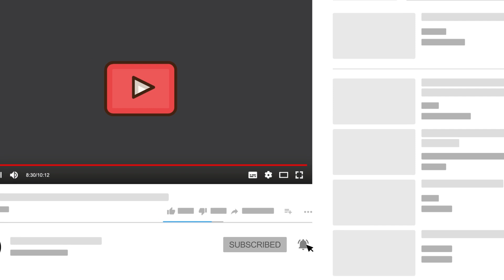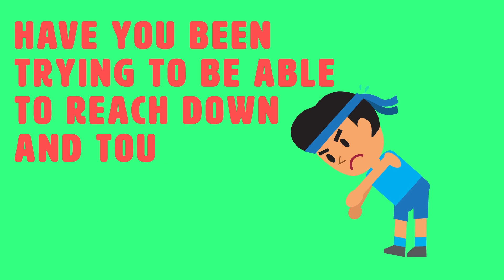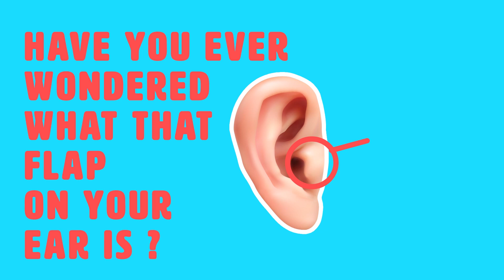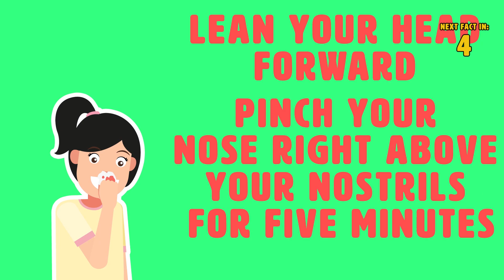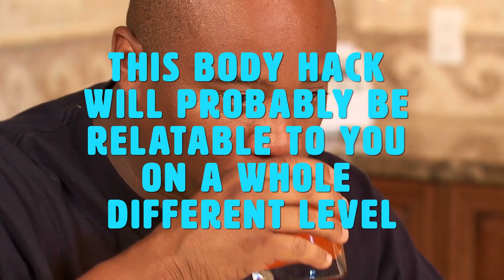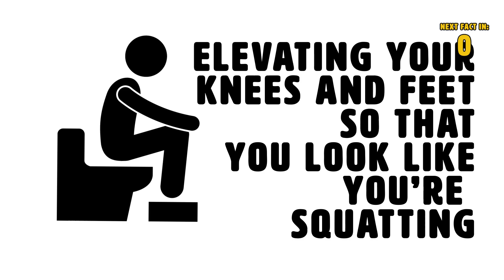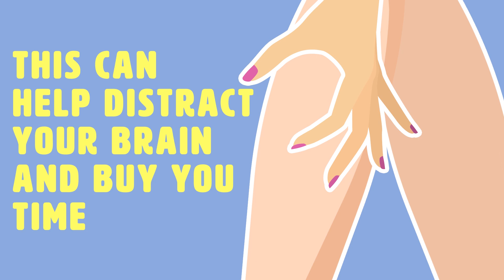14 Body Hacks You’ll Wish You’d Known About Sooner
Try these body hacks today. You'll be surprised that these life hacks actually work. There is so much to know about the human body. We experience unwanted sensations and have weird body parts that seem like they serve no function other than to make us uncomfortable. The body is a weird thing. From allergies to illnesses to random bumps and bruises, sometimes it seems like it’s impossible to tell what our bodies will do to us next. Here are some amazing facts and body hacks.

Timestamps:
Intro - 0:00
1. Stopping a Sneeze: 1:07
2. Getting Rid of a Brain Freeze: 1:33
3. Touching Your Toes: 1:57
4. Draining Your Congested Sinuses: 2:29
5. Hearing Someone in a Noisy Room: 3:11
6. Preventing Heartburn: 3:41
7. Stopping a Nosebleed: 4:09
8. Preventing Feelings of Anxiety: 4:33
9. Reducing Pain from a Burnt Tongue: 5:03
10. Curing Hiccups: 5:30
11. Making Going to the Bathroom Easier: 5:47
12. Getting a Song out of Your Head: 6:16
13. Swallowing Those Stubborn Pills: 6:33
14. Suppressing the Urge to Go to the Bathroom: 6:56

Summary:
1. Stopping a Sneeze:  If you want to stop a sneeze, press down on the area right above your upper lip (kind of like giving yourself a finger mustache.)

2. Getting Rid of a Brain Freeze: Press your tongue to the roof of your mouth and it will go away soon after. So the next time you take an excessive slurp of a slushie or smoothie on a hot summer’s day, remember this body hack, and your painful brain freeze will disappear in no time!

3. Touching Your Toes: Try reading a paragraph worth of sentences backward. You might just be able to touch your toes after doing it. Try it out! What have you got to lose?

4. Draining Your Congested Sinuses: Being sick and having a cold is the worst. What’s even worse than being sick is getting all plugged up. Your nostrils are congested, you can’t breathe properly, your mouth is dry from breathing in and out of it all day, and you haven’t had a good night’s rest in days! Well, we may have a solution for you. If you’re sick and want to drain your congested sinuses, switch back and forth between pressing your tongue to the roof of your mouth and pressing a finger in between your eyebrows. Okay, it sounds weird - and you might not want to do it in public, but we swear, it works!

5. Hearing Someone in a Noisy Room: Have you ever wondered what that flap on your ear is and what it’s there for? Well, it’s called a tragus. If you ever need to hear someone next to you while in a noisy room, just press down on it and it will cancel out the peripheral sounds. This could be a great life hack if you’re at a particularly loud concert or are in a crowded subway or room and desperately need to hear what someone else is saying to you.

6. Preventing Heartburn: Lie on your left side so that you don’t get bedtime heartburn after a big meal. Also, stop eating 3-4 hours before you go to bed.

7. Stopping a Nosebleed: To stop a nosebleed, lean your head forward slightly and pinch your nose right above your nostrils for five minutes.

8. Preventing Feelings of Anxiety: Put your thumb in your mouth like you’re sucking on it but instead blow out air, and let your cheeks puff up.

9. Reducing Pain from a Burnt Tongue:  Swish some cold water around your mouth It’ll help with the immediate heat in the burned tissue and prevent inflammation.

10. How to Stop Hiccups: To quickly cure the hiccups, inhale deeply, hold it, swallow twice, then exhale through your nose. All gone!

11. Making Going to the Bathroom Easier: Make your poops easier by elevating your knees and feet, so that you look like you’re squatting. It’s supposedly the more natural way for humans to poop.

12. Getting a Song out of Your Head: Got a song relentlessly stuck in your head? Chew gum!

13. Swallowing Those Stubborn Pills: When trying to swallow a pill, put the pill in your mouth and tilt your head forward instead of backward. This will allow the pill to float to the back if your throat, making it much easier for you to swallow it.

14. Suppressing the Urge to Go to the Bathroom: If you really have to go but need to buy some time, try scratching the back of your calf. This can help distract your brain and give you a little bit more time to rush to the bathroom.